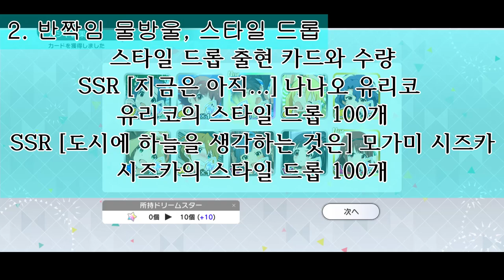헤어 스타일을 가챠로 준다고?! [신규 레슨 스타일링 레슨 & 신규 가챠 세컨드 헤어 스타일 가챠 가이드]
솔직히 양심이 있었다면
머리 스타일은 데레처럼 의상마다 다르게 줬어야 했다.